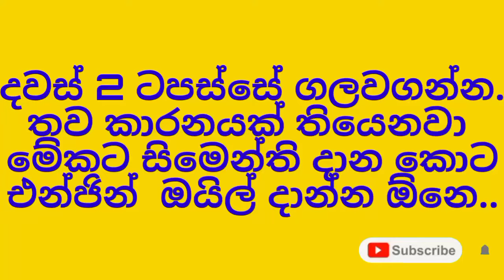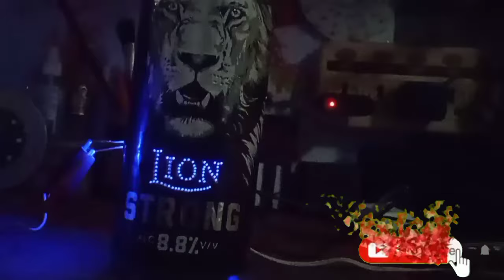how to make USB audio speaker (sinhala)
5v mini Amplified circuit
smoke machine